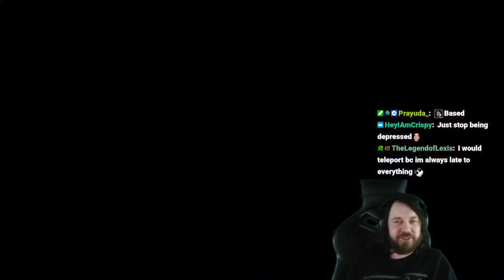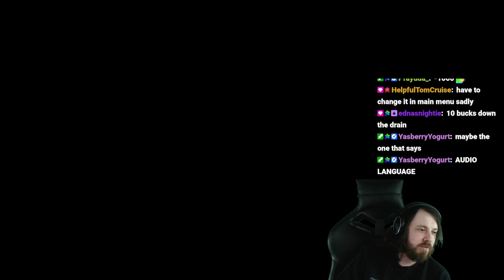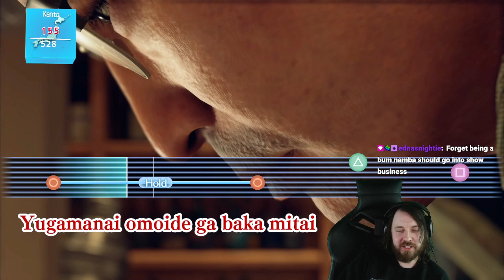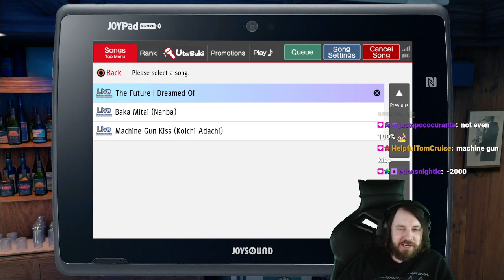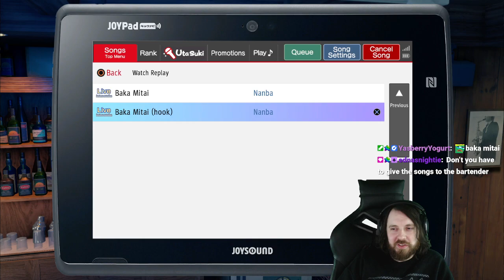Yakuza: Like a Dragon - Part 5